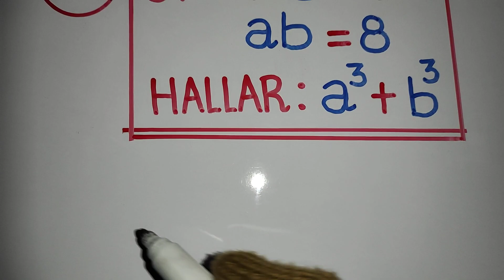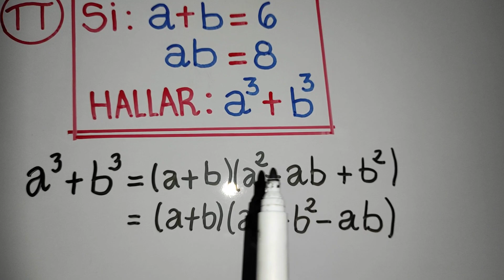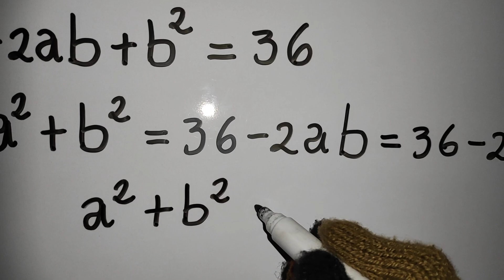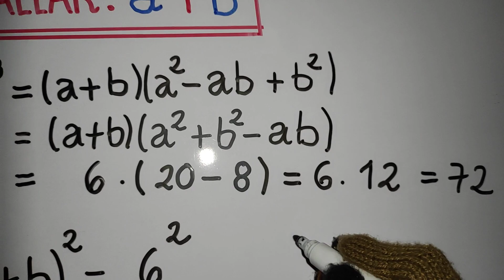Binomio al cuadrado y Suma de cubos/Ejercicio de aplicación 1/Álgebra fácil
Para resolver este ejercicio aplicamos de manera conveniente los productos notables de Binomio al cuadrado y Suma de cubos.